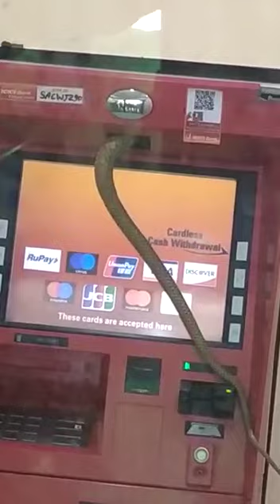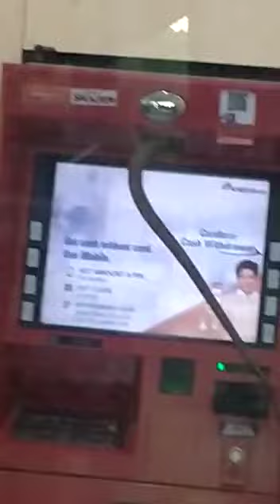atm me ghusa snake